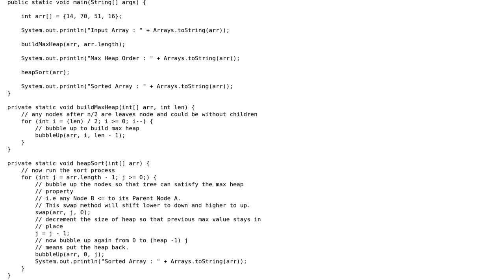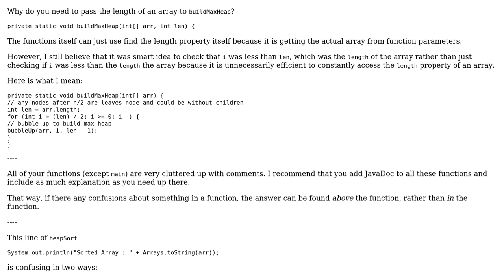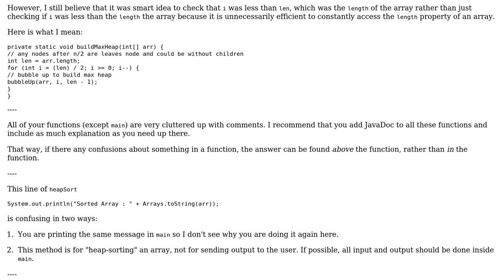Code Review: Sorting an integer array using heap sort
With thanks & praise to God, and with thanks to the many people who have made this project possible! | Content (except music & images) licensed under CC BY-SA | Music | Images & others | With thanks to user SirPython user Jamal user here4learn and the Stack Exchange Network Trademarks are property of their respective owners. You are responsible for your own actions.